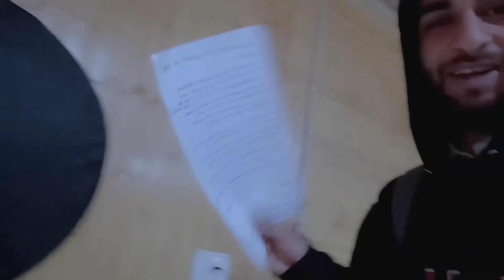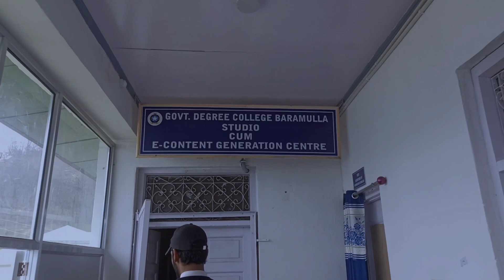First day of ramadan 🤲🕊💕